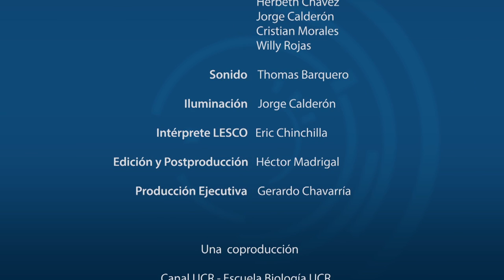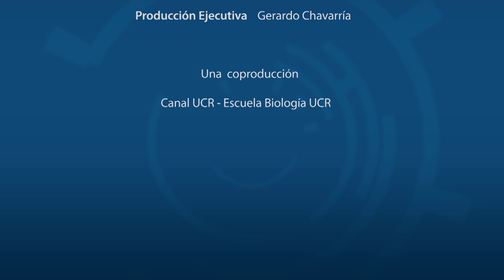Optimización Recurso Hídrico en el DRAT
La Dra. Alejandra Rojas González, profesora e investigadora de la Escuela de Ingeniería Agrícola, comparte su investigación sobre Optimización del recurso hídrico en el distrito de riego Arenal-Tempisque.